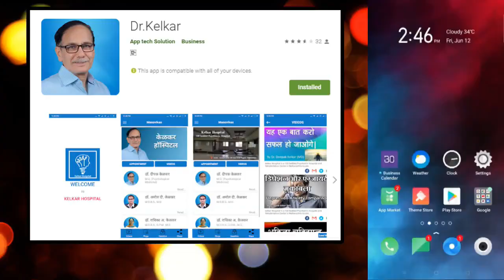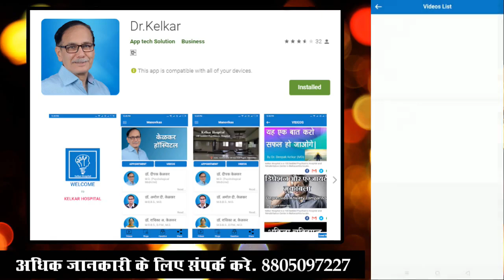Corona Causing Fungal Infection - Mucormycosis | Dr. Deepak Kelkar | MBBS,MD.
• Psychiatrist
• Hypnotherapist
• Psychotherapist,
• De-addiction Specialist
• Sexologist

     3 )Kelkar Hospital Channel

Corona Causing Fungal Infection -  Mucormycosis
Mucormycosis कोरोना का प्रभाव
Mucormycosis ke bare me batayege dr deepak sir
Mucormycosis ke vichar kyon aate hai soniye dr deepak sir se
Mucormycosis ek problem suniye dr deepak sir se
Mucormycosis ka ilaj
Mucormycosis ek samasya
Mucormycosis ka treatment
Mucormycosis kya hai ?
Mucormycosis ek fungus
Mucormycosis ek black fungus
Mucormycosis ek infection
Mucormycosis infection ky hai
Mucormycosis ki janch